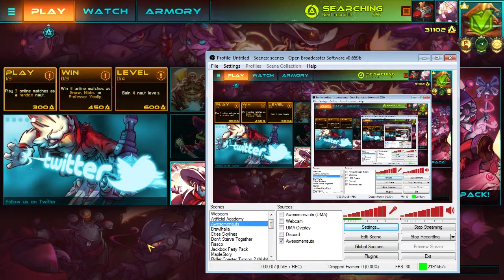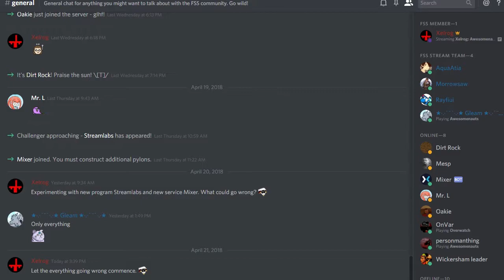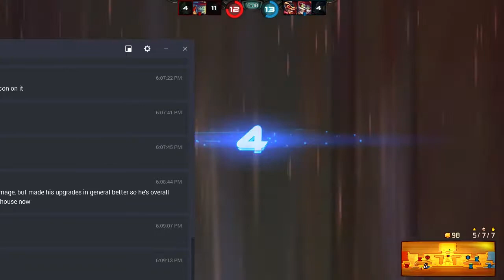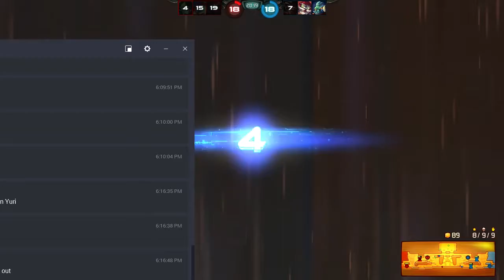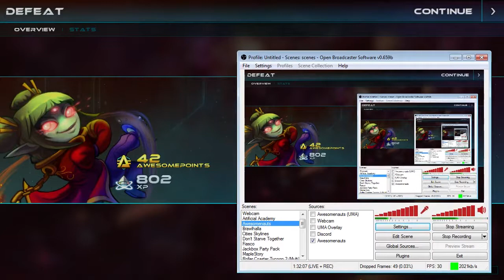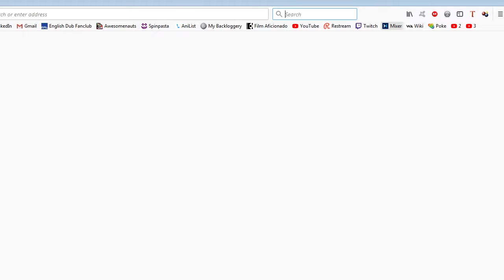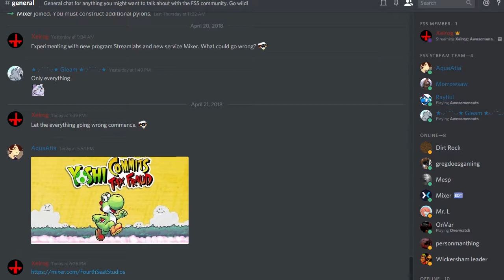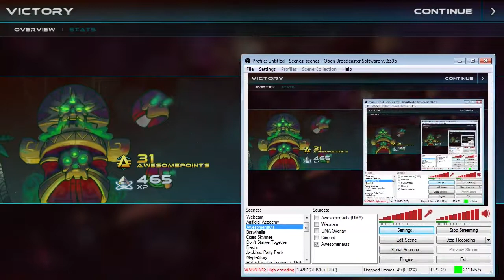The Streamlabs Experiment | Awesomenauts 4/21/18 [Xelrog/Friends]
Xelrog streams Awesomenauts on Twitch with Bacon Bomb, Reifiui, and newcomer Personmanthing. On Streamlabs. See, that last part? That was the mistake.